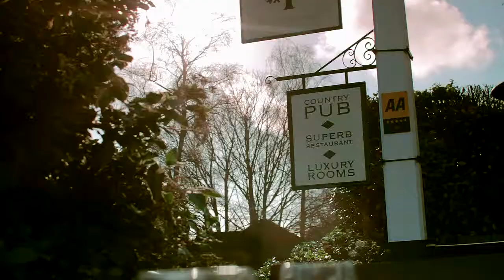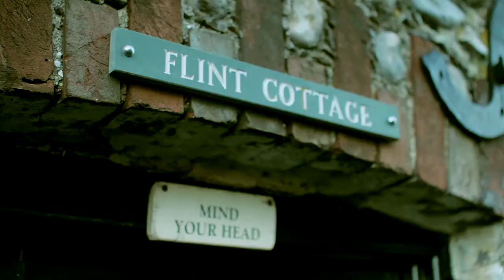The Royal Oak